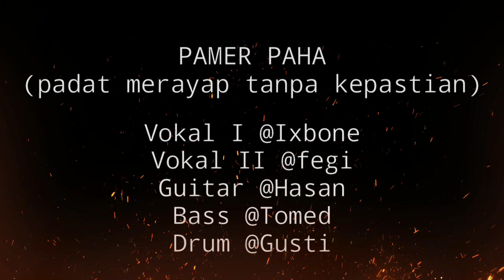CANDERPOEZ Live at Purbalingga Death Fest || PAMER PAHA (padat merayap tanpa harapan)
nemu video lama di hardisk waktu masih main band 😅